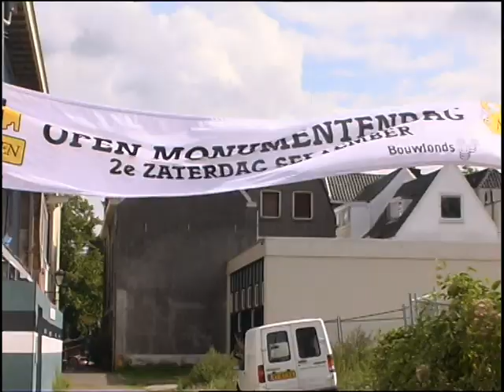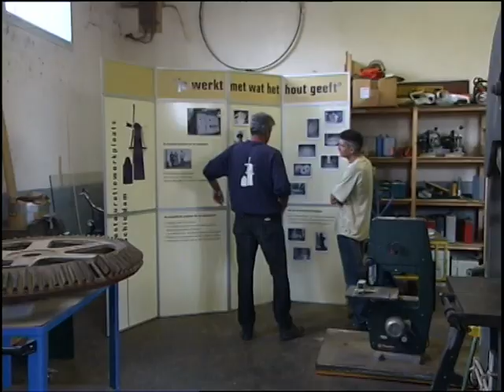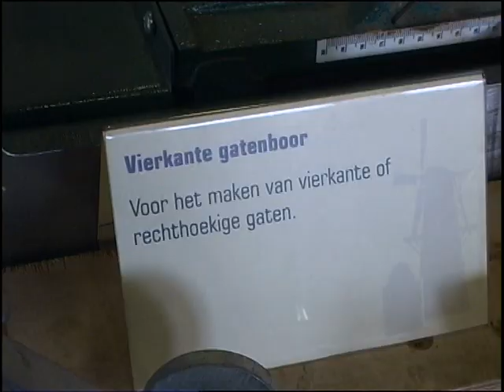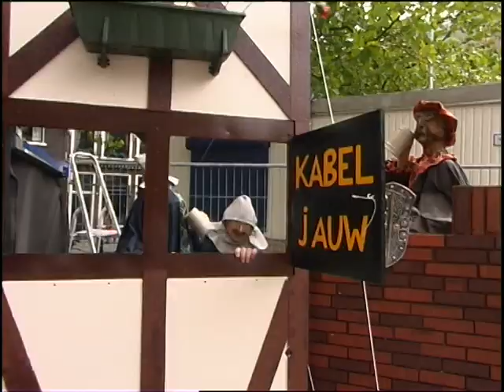Open Monumentendag 2004 Schiedam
Interviews, camera, montage: Wiebe Hoogeveen © - Open Monumentendag 2004 Schiedam